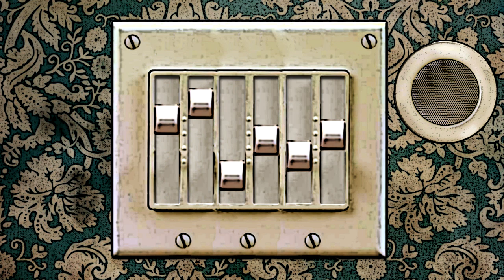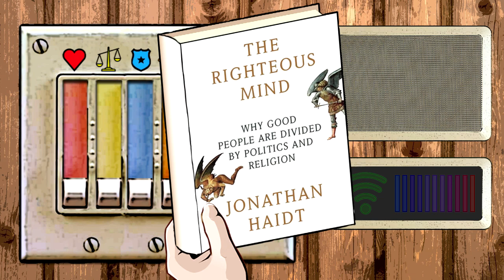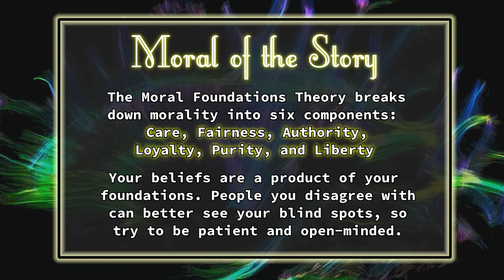Moral Foundations | Moral Fiber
This video exploring the Moral Foundations Theory was made for educational and entertainment purposes. Please see below for more information.

=== Music ===
“A Christmas F*cking Miracle” (Instrumental) by Run The Jewels
"Eternity: Memory of Light and Waves" from the Final Fantasy X-2 soundtrack (just used a snippet, the entire track is highly recommended)
“Ice Cave Chant” from the Donkey Kong Country soundtrack
"Mt. Fear Theme" from the Mystical Ninja Starring Goemon soundtrack
"In The Pines" (Instrumental) by Janel Drewis (vocals in the credits by me)